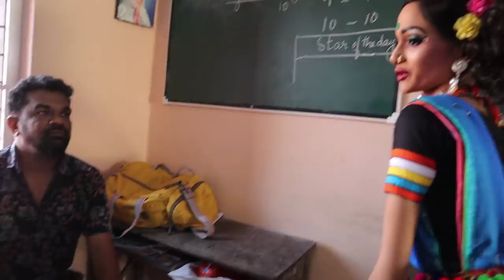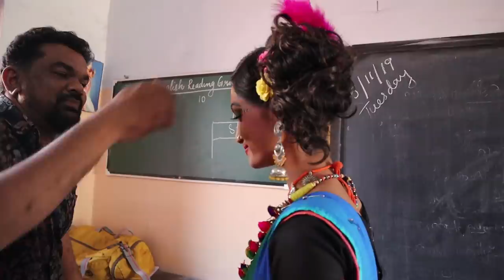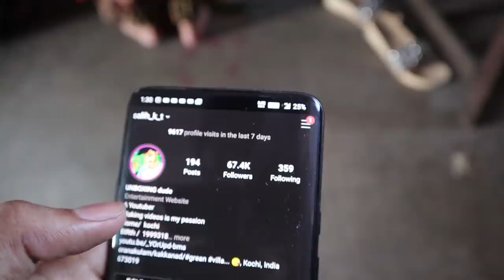ഇത് നമ്മുടെ dudy ആണോ..🔥കട്ട makeup 😆DANCING DUDY VIDEO🤣UNBOXINGDUDE l